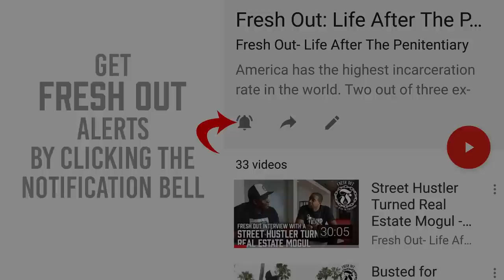Having the wrong Tattoos In Prison - Prison Talk 12.16